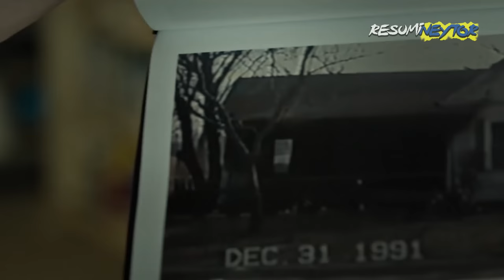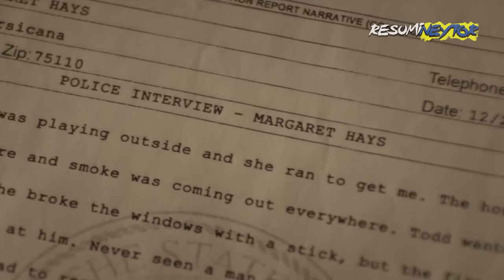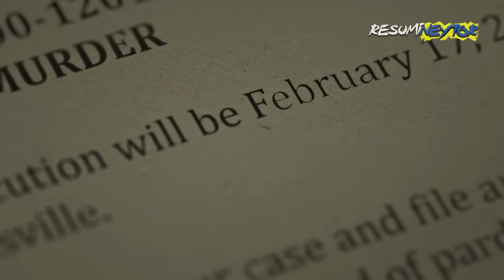LO CONDENAN A MU3RT3 POR EL HOM1C1D1O DE SUS TRES HIJAS | Prueba de Fuego Resumen || ResumiNeytor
Aquí les dejo el resumen de la película basa en hechos reales PRUEBA DE FUEGO por si aún no la han visto.